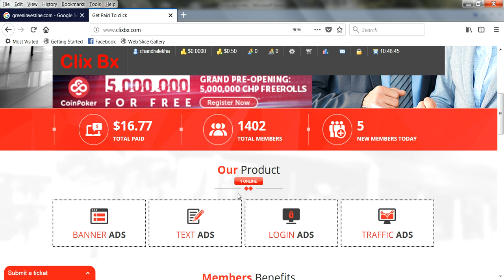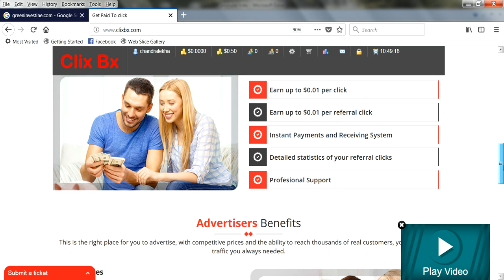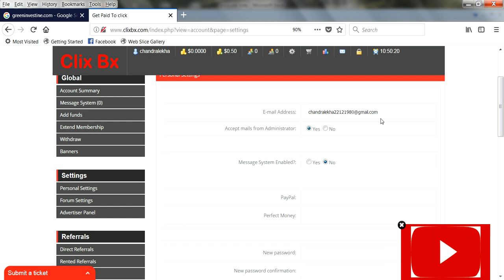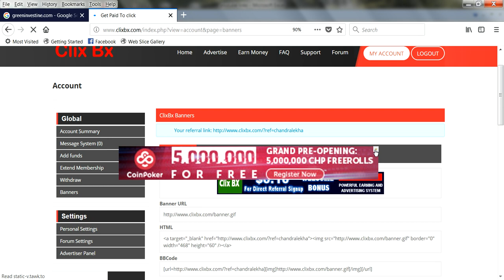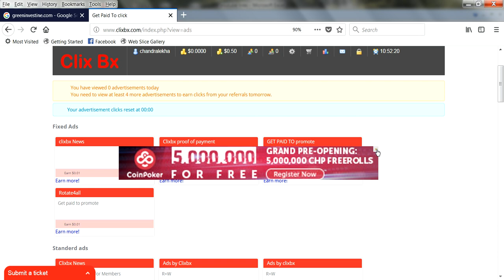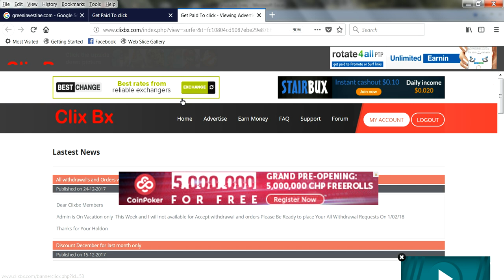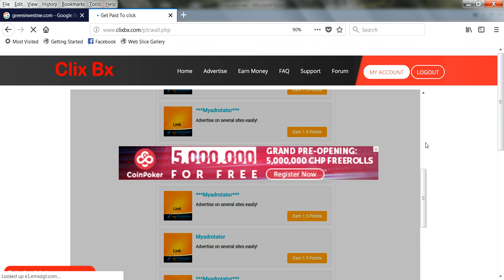EARN MONEY DAILY | COMPLETE OFFERSWALL GET MORE REWARDS | VIEW ADVERTISEMENTS IN TAMIL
Hi Friends,